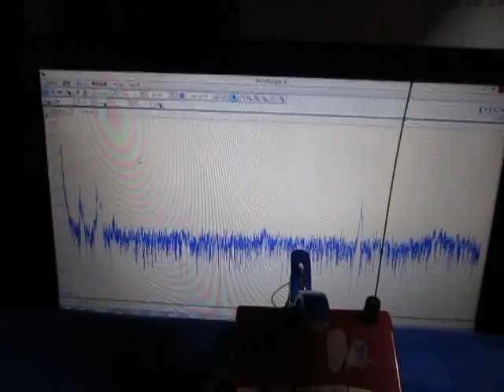超音波実験（テルミンと超音波プローブ） ultrasonic-labo